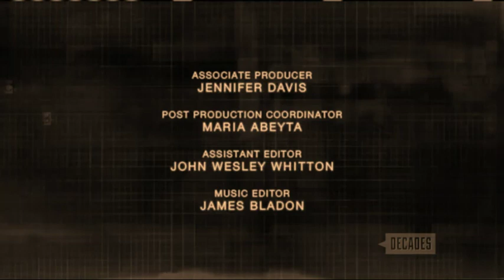Scott Free/The Barry Schindel Company/Paramount Network Television/Decades ID (2006/2020-HD-WS)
From another rerun of "NUMB3RS" as part of the Decades Binge. This comes from the 13th episode of the 2nd season. For Marcus Montgomery's Logo Archive, JM Enterprises, Jude A, and MsCrystal E.